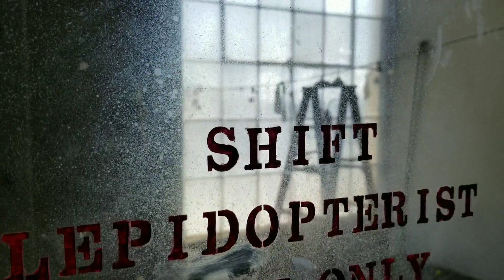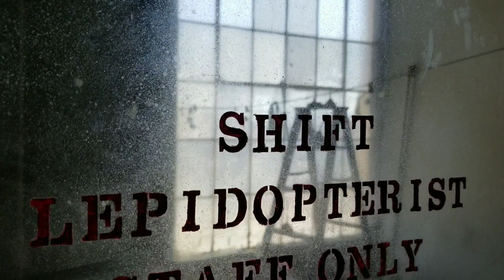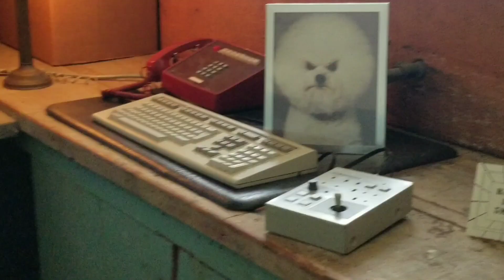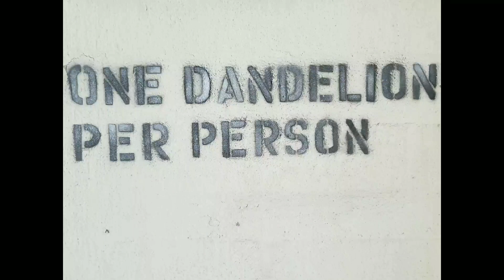Epic Art Show in Los Angeles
🛒My Book: if you like good fiction, you can buy my book
The Art Department staged a wish fulfillment center. You formulate your desire, blow on a stalk of dandelion seeds & hope for the best

Netflix & Amazon shows with gay storylines: Maestro/Maestro in Blue Antonis & Spyros, Shadow & Bone Wylan & Jesper, Kit Young, Jack Wolfe & Lewis Tan, Di4ri/Di4ries Daniele & Mirko, Mare Fuori Season 3/The Sea Beyond Cucciolo & Milos, Class Netflix Dhruv & Faruq, Sharan & Balli, Demain Nous Appartient Jack & Rayane/Tomorrow Is Ours, Benjamin gay film Colin Morgan, Crashing TV show Sam & Fred, Jonathan Bailey of Bridgerton & P Valley

Femme trailer 2023: Nathan Stewart-Jarrett, George MacKay of 1917 & Captain Fantastic, Harris Dickinson & Paapa Essiedu

Celebrities who have come out LGBT: Noah Schnapp/Will Byers of Stranger Things, Alan Estrada, Bella Ramsey nonbinary, Alexander Lincoln Jamie Tate of Emmerdale & In From the Side rugby film, Curtis Hamilton of Real Friends of Weho, Dorion Renaud Buttah Skincare, Joey Zauzig, Jaymes Vaughan, Brad Goreski, Todrick Hall

bl movies, bl series, bl drama series, bl series eng sub, Emmerdale Arthur, gay tv media, warsha, Ethan Anderson, Gay Romance, gay rom-com, Swallowed movie trailer

Gay films out in February: Close film, Knock at the Cabin Ben Aldridge, Dave Bautista, Errante Corazon/Wandering Heart, Of An Age trailer, Of An Age film, Gaby del Castillo, Pedro Pascal gay movie, Pedro Pascal gay kiss & Wilmer Valderrama

Ian & Mickey, David & Patrick, Ray & Kevin, Eric & Adam, Ambrose & Luke, Max & Felix, Cory & Naveed, Alec & Magnus, ludo & mahdi Blocco 181, chance & levi, sas rogue heroes paddy mayne & eoin, The Last of Us gay couple Bill & Frank, Arthur & Marshall Emmerdale, Phillip & Bruno

Proud/Fiertés French series, Cassandro Gael García Bernal & Bad Bunny kiss, Passages film Ben Whishaw & Franz Rogowski, 911 Lone Star Season 4 TK & Carlos Tarlos, Wolf Pack gay scene Tyler Lawrence Gray Harlan & Cyrus

Gay movies & shows out in December: Miguel Bose series, Murray Bartlett & BROS Billy Eichner & Luke MacFarlane

Gay movies & shows to watch: Sublet gay film; Young Royals Season 2 Prince Wilhelm & Simon, Edvin Ryding & Omar Rudberg; Prisma Italian series & Tu Me Manques

New gay movies & shows on Netflix: Heartstopper Season 2 Joseph Balderrama, Sebastian Croft, Nick & Charlie; Patrick & Ivan & Cruz